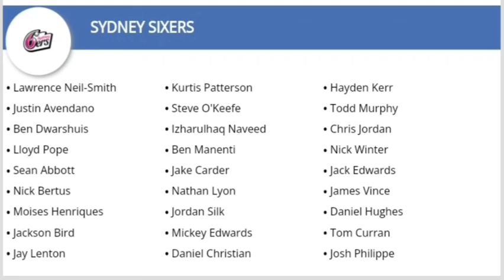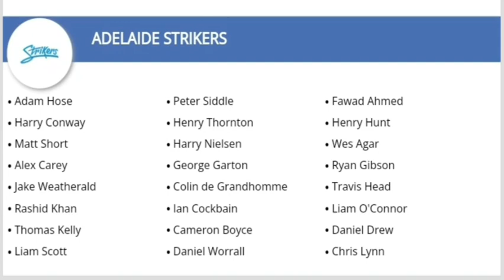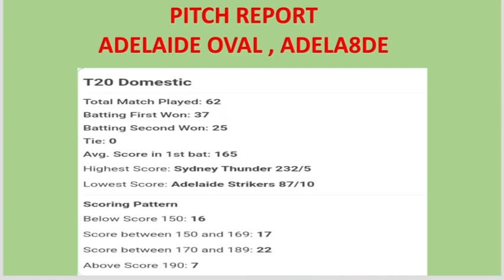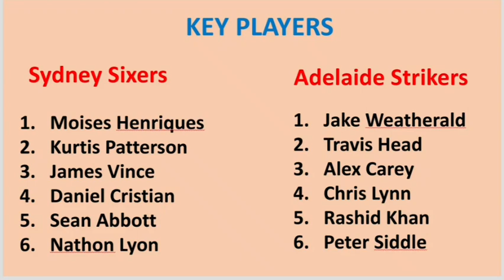Sydney Sixers vs Adelaide Strikers match prediction & preview || today match prediction & preview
SESSION TIPS
DREAM11 TEAM
TEAMS PREVIEW
PITCH REPORT
MATCH REPORT

Search Keyword...

IPL 2022,
DELHI CAPITALS,
MUMBAI INDIANS,
ROYAL CHALLENGERS BANGALORE,
RAJASTHAN ROYALS,
SUNRISES HYDERABAD
WHO WILL WIN IPL 2022,
PSL 2022,
PAKISTAN SUPER LEAGUE,
CPL 2022,